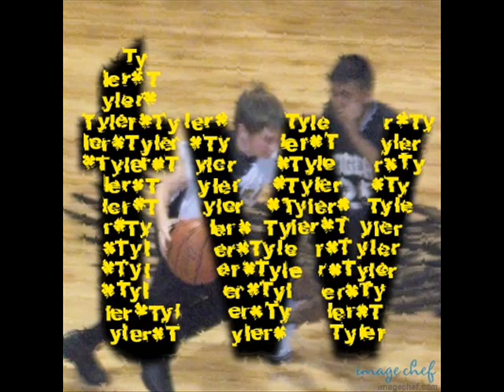Ball Till I Fall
CaRUNK